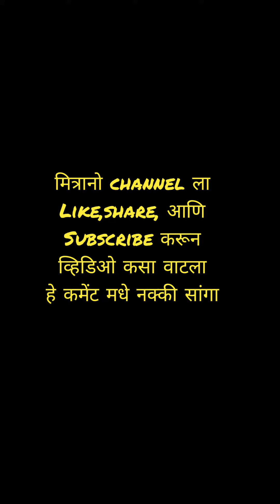मही हालत लय वाढली काहान कमी व्हईल😂🤣पैसा कमवायचा उपाय🤪🤣😜😂